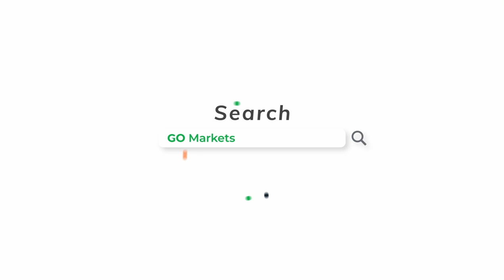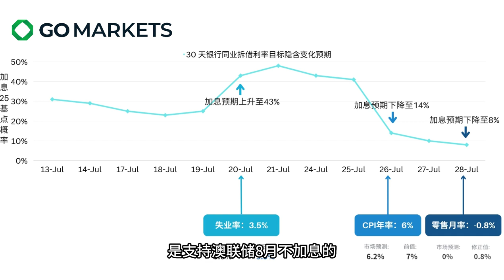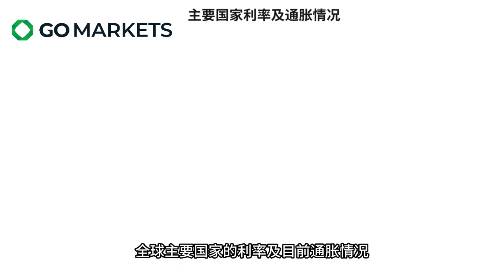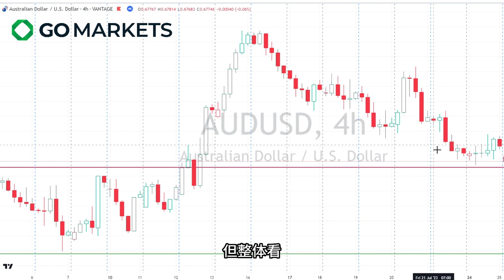澳联储放大招，连续两月不加息 | GO Markets 每日财经点评